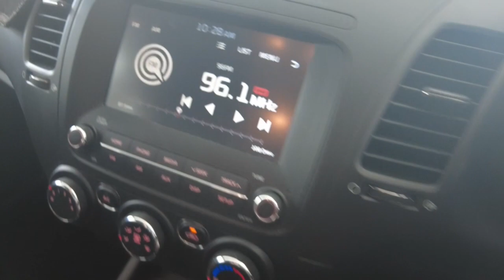2018 KIA CERATO Myaree, Fremantle, Booragoon, Kardinya, Palmyra, WA 11009070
White New 2018 KIA CERATO  available in Myaree, Western Australia. Servicing the Fremantle, Booragoon, Kardinya, Palmyra, WA area.

Melville Hyundai
170 Leach Hwy